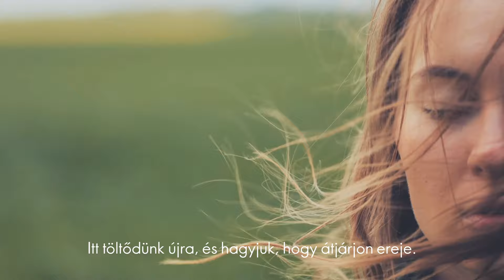Egy jobb és szebb holnapért - Oriflame Fenntarthatóság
Mivel mi svédek vagyunk, ezért a természetnek nagyon különleges helye van a szívünkben. Ezért is védjük minden erőnkkel, a jövő generációi számára, hogy ők is úgy élvezhessék, mint mi. Ismerd meg az Oriflame fenntarthatósági kezdeményezéseit és törekvéseit, hogy megtudd miket teszünk a szebb holnapért.